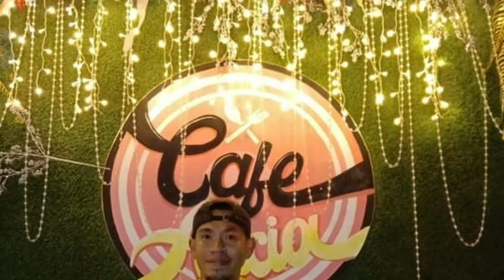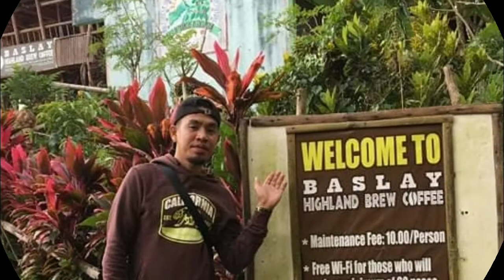BUHAY PROBINSYA NG AKING KAPATID|Gala with Friends❤️MaryGraceSabida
Hello Guy's

Welcome again sa aking channel,itong video na enidet kupo ay content po ito ng aking kapatid,pinahintulutan po nya ako na mag upload ng mga video nya guys,kaya makikita nyo po sa content ko,nasa channel kupo ang mga video ng aking kapatid guy's,Sana po inyong magustuhan.

Be good,God blessed you all

Salamat sa inyong suporta Guy's